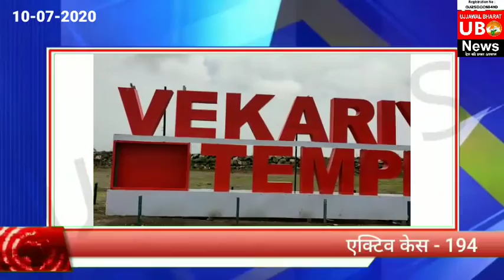Vekariya Hanuman temple Bhadeli ,Valsad ,Gujarat